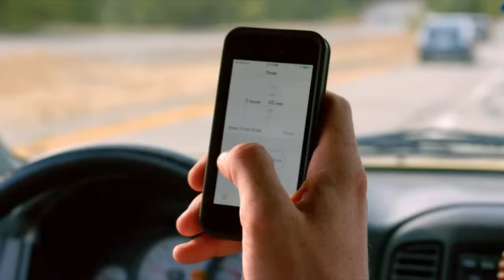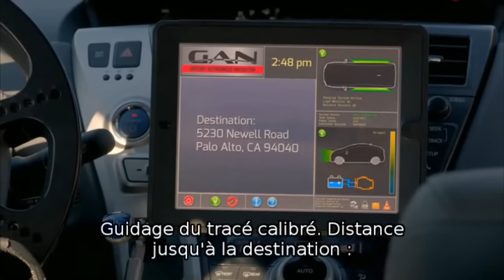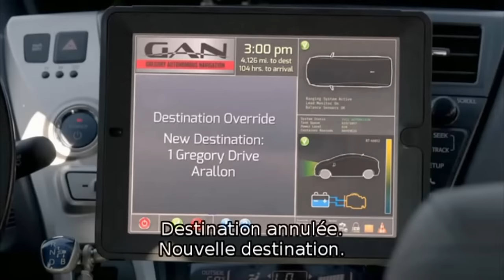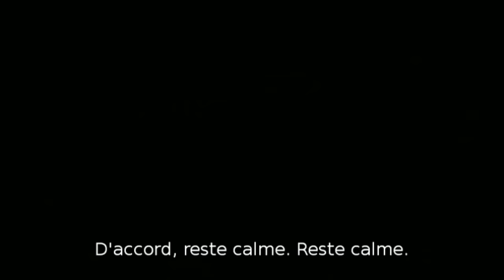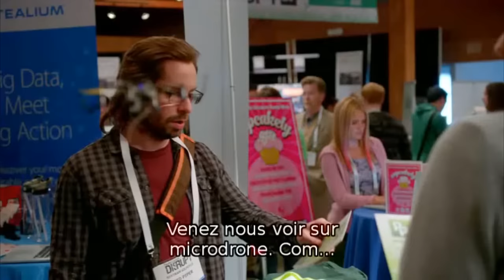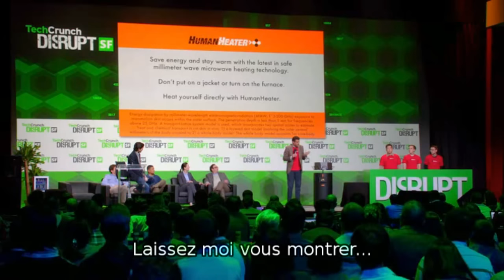Silicon Valley S1 (HBO) - Compilation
Funny moments from the season 1